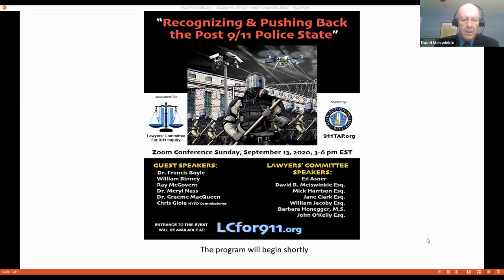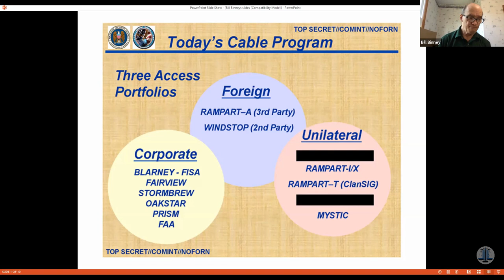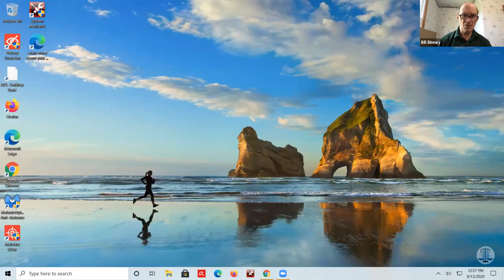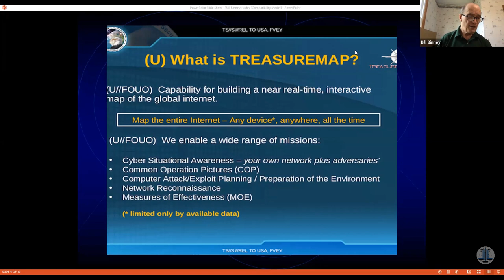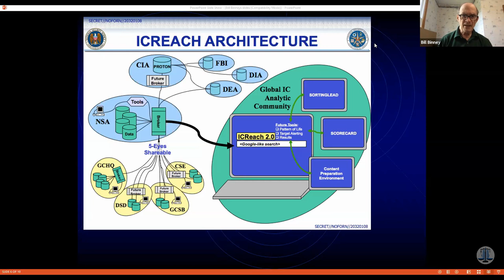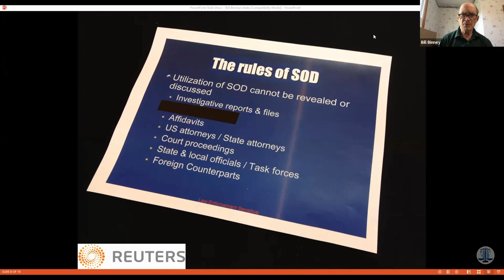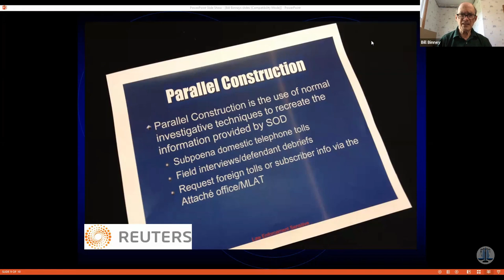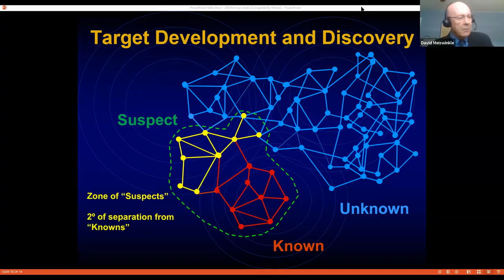William Binney at Lawyers' Committee September 9/11 Anniversary Event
William Binney is a former intelligence official with the United States National Security Agency (NSA) and whistleblower. He retired on October 31, 2001, after more than 30 years with the agency.

In the 1990s, he co-founded a unit on automating signals intelligence with NSA research chief Dr. John Taggart. Binney’s NSA career culminated as Technical Leader for intelligence in 2001. He has expertise in intelligence analysis, traffic analysis, systems analysis, knowledge management, and mathematics (including set theory, number theory, and probability). William Binney is an outspoken critic of illegal domestic surveillance programs and is the creator of Thin Thread – a surveillance system that would protect US Citizens privacy rights.

We are a 501(c)(3) nonprofit organization so donations are tax deductible